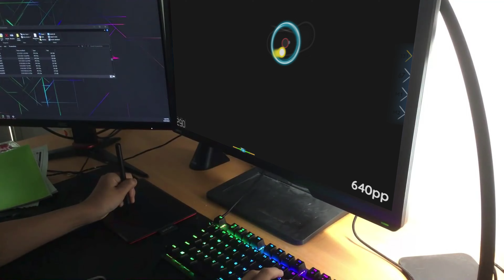mrekk fc'ed Black Rover with HDDTHR back in 2021 lol